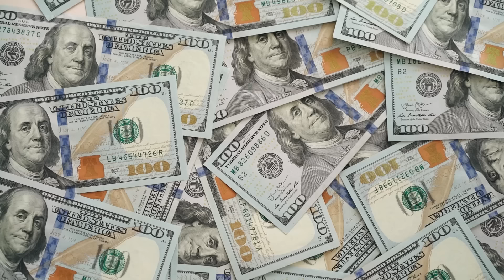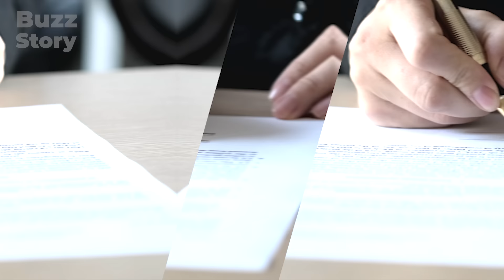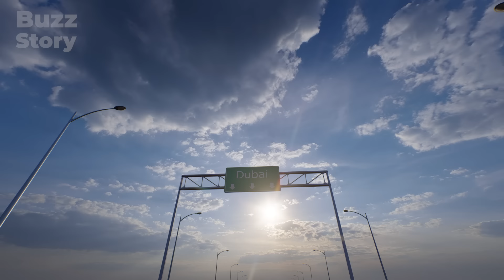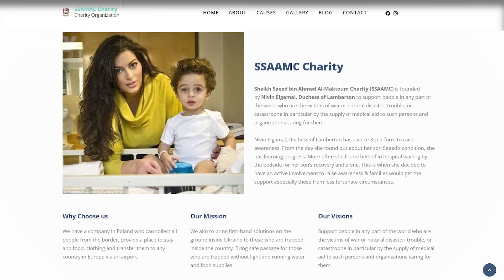The Untold Story of Secret Wife of Sheikh Al Maktoum. Why Does He Shun His Son?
Nivin El-Gamal. Egyptian model, socialite and interior designer. She was the first wife of Sheikh Ahmed Al Maktoum, the head of Emirates airline and one of the richest men in the Middle East. He is the uncle of the ruler of Dubai, Sheikh Mohammed. They had an incredible love and luxurious life. However, betrayal, dashed hopes and a broken fate awaited her in the end. How did a perfect romance turn into a nightmare? Why didn't the Sheikh want to recognize their common son? And how did this dramatic story end?

Buzz Story Channel — it is interesting and cautionary stories about celebrities, royal families and other popular people.